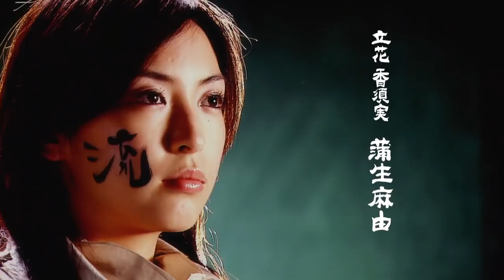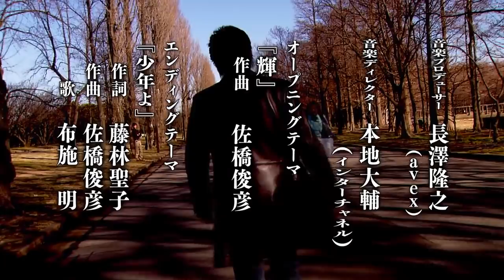KAMEN RIDER HIBIKI (Episode 2)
【Synopsis】
(in English)
TAKESHI, a mysterious organization, fights against the demonic beings holding the powers of the ONI (Ogre). Hibiki is a one of the members of TAKESHI and  fights with the evil creature named MAKAMO by using the ONGEKIBO (Sound Attack Stick) and KAEN TSUZUMI (Blazing Drum).
(in French)
Les Takeshi se battent contre les êtres démoniaques détenant les pouvoirs de l'Oni (Oni : Ogre). Hibiki est un Takeshi vivent dans les temps modernes et se battent contre les Makamo à l'aide de l'Ongekibo (Bâton d'Attaque du Son) et du Kaen Tsuzumi (Tambour Ardant).